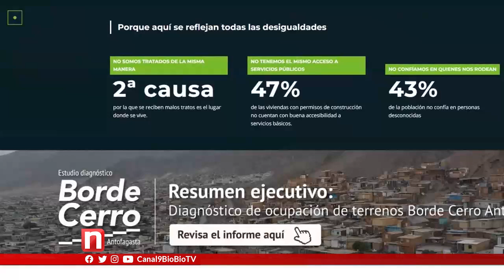Delegada presidencial será interrogada por Caso de Democracia Viva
En lo que resta de semana o más tardar la próxima semana la delegada presidencial, Daniela Dresdner,debería ser interrogada por equipos especiales que indagan el Caso de Democracia Viva